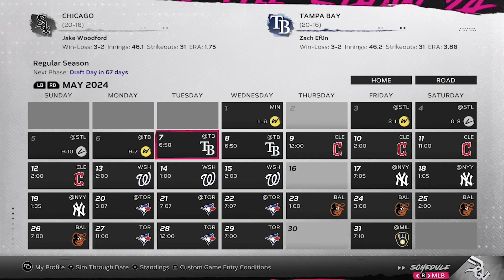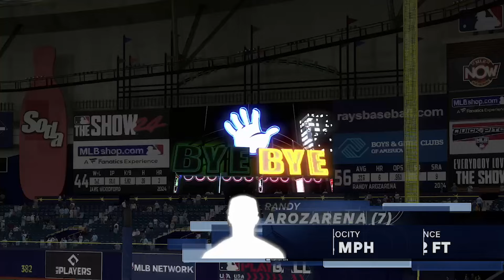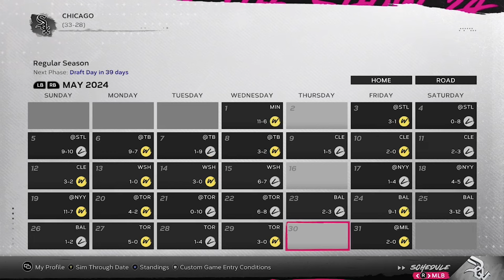1ST PLACE WHITE SOX!? | MLB THE SHOW 24 WHITE SOX FRANCHISE | Ep 3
Welcome to the officialgri YouTube channel! We're here to bring you entertaining sports gaming content on YouTube!